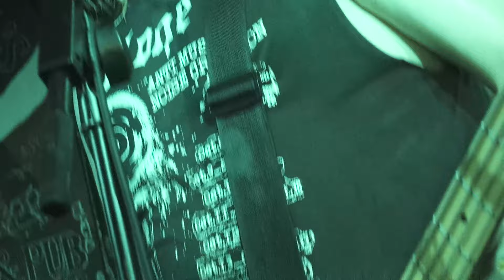TOXIC HOLOCAUST, LIVE @ CHURCHILLS PUB MIAMI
Shot and edited by:
Photohause Production.